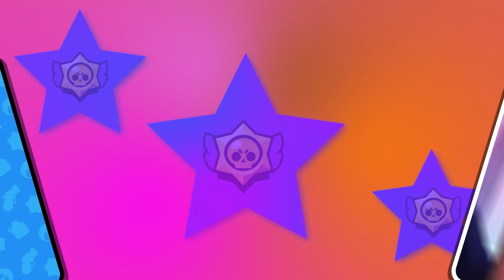Brawl Stars Character In Real Life 🎮 + Brawl Stars Quiz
Welcome Back to the Brayniz Quiz channel!

Guess the Brawl Stars Characters Voice | Brawler Challenge Quiz

In this challenge Rate QUiz you will be Rating characters from the famous  Brawler Stars game! Some of the characters inside are Moe, Spike, Draco, Colt, Leon, El Primo, Shelly, Kit, DynoMike and many more! Can you Rate them all?! :)

I compared Brawl Stars characters to people-things i found in real life! And coz of the complaints i got for leaving out every brawl stars character in real life!

Invite your gaming friends and let's guess all the characters!